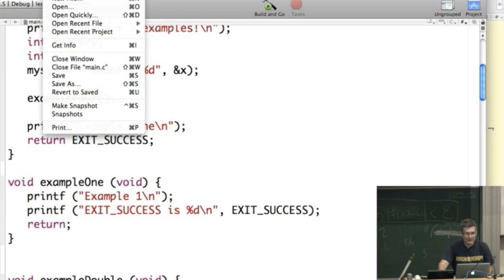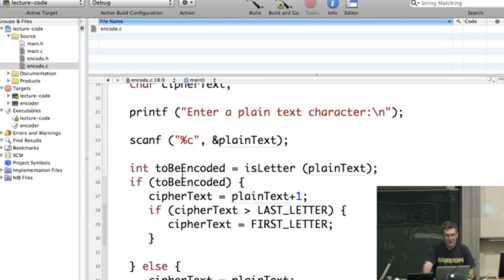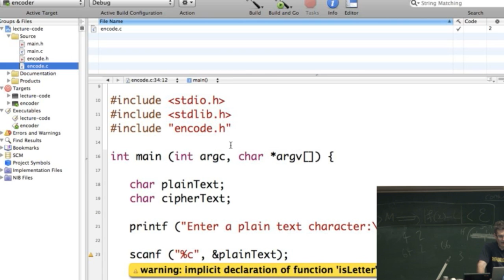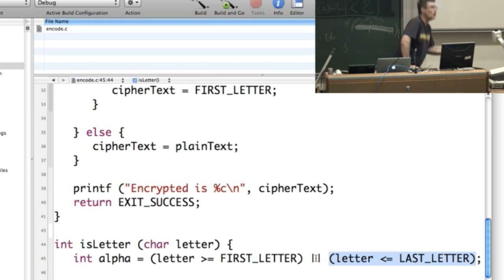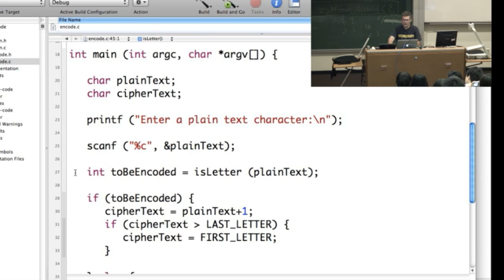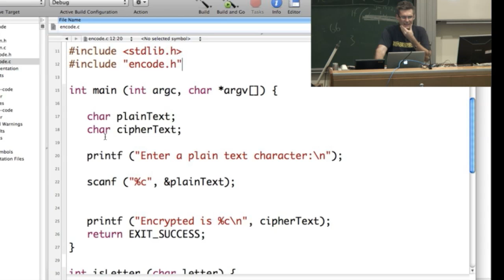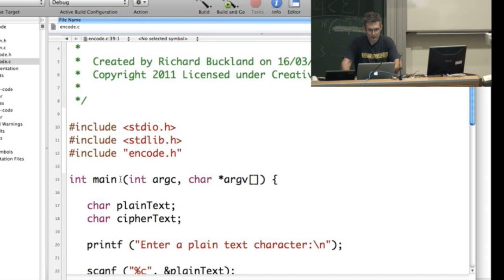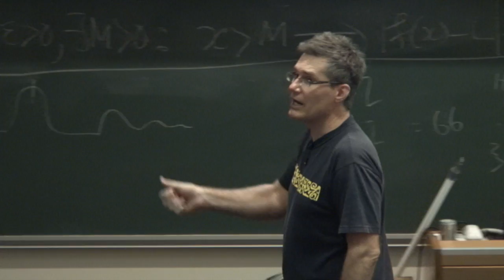Lec 16: Testing - Richard Buckland UNSW Computing 1 MOOC draft